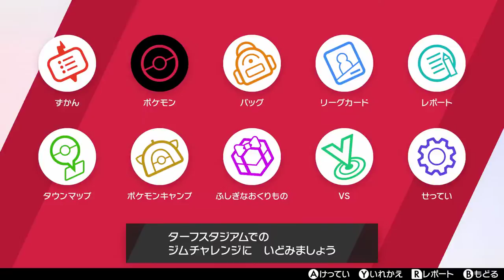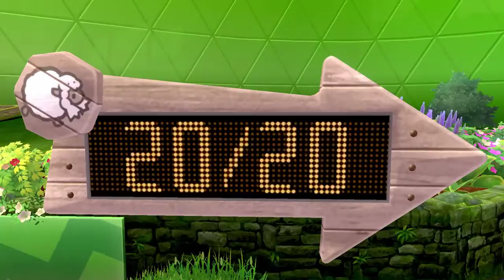ポケモン ソード くりの旅 #03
冒険のつづき＾＾
雑談しながらひたすらポケモンを遊ぶ、編集なしでごめん